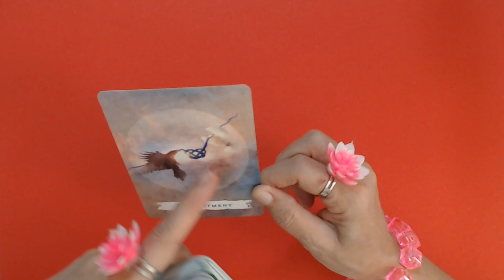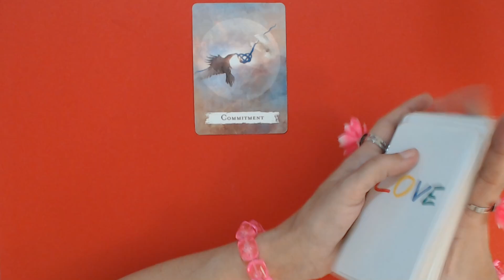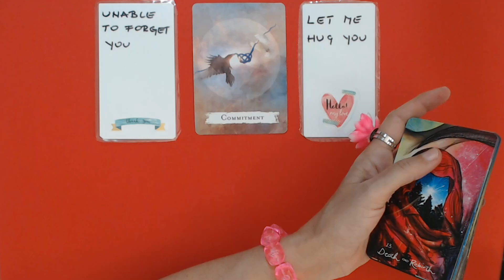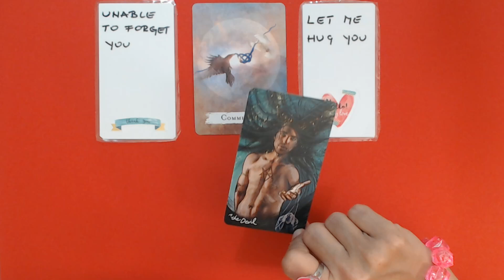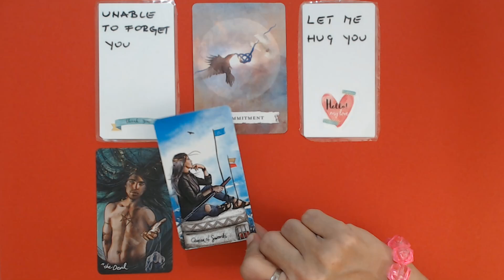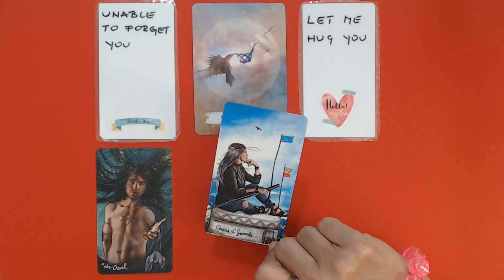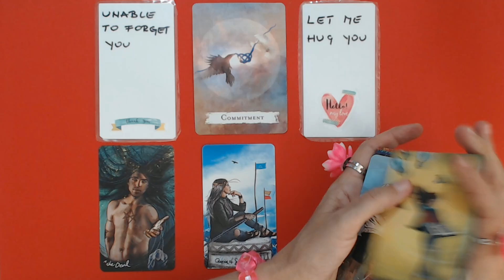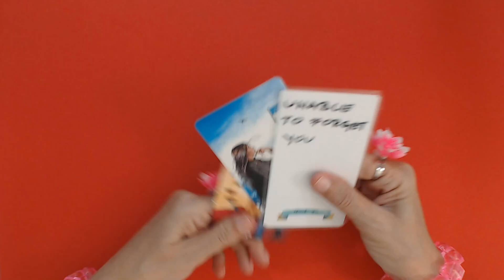SAGITTARIUS DECEMBER 2022 THIS PERSON REALIZED YOU ARE LOVE OF THEIR LIFE! Sagittarius Tarot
SAGITTARIUS DECEMBER 2022 THIS PERSON REALIZED YOU ARE LOVE OF THEIR LIFE! Sagittarius Tarot Ivana Tarot